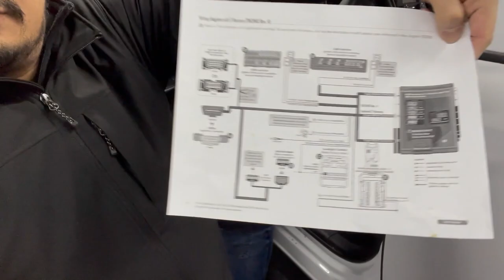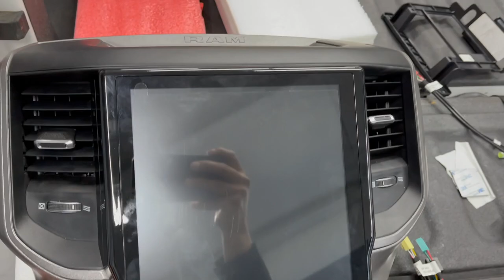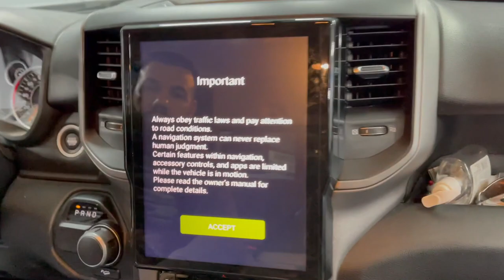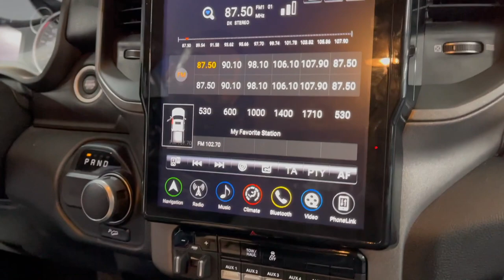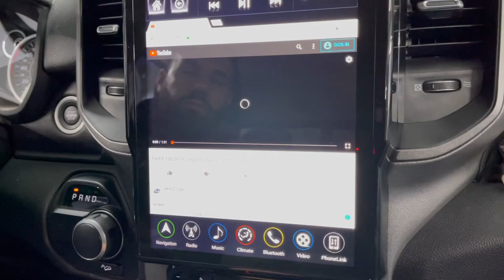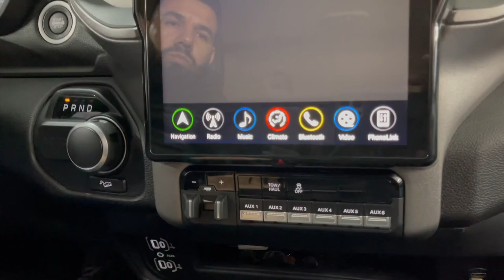T Style Radio y Viper Ds4 Video de Instalacion Dodge Ram 2020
Sigenos en Facebook